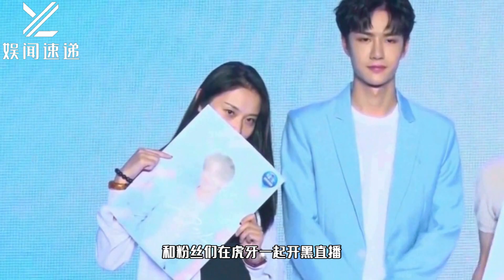太有梗了！王一博游戏名被占，改名为谁占了我的八倍镜